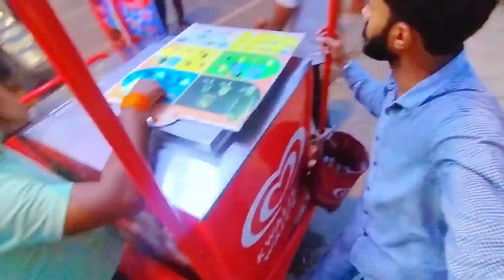Central Park Connaught Place Delhi vlog